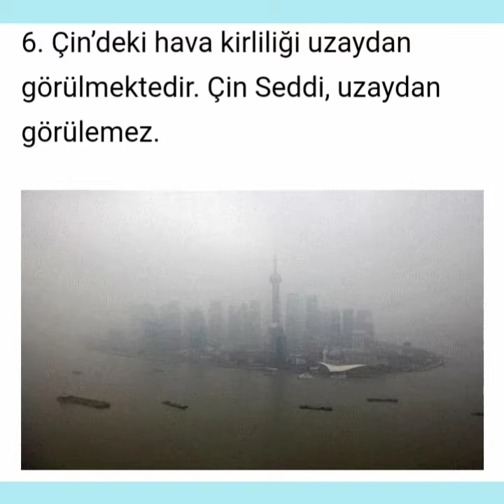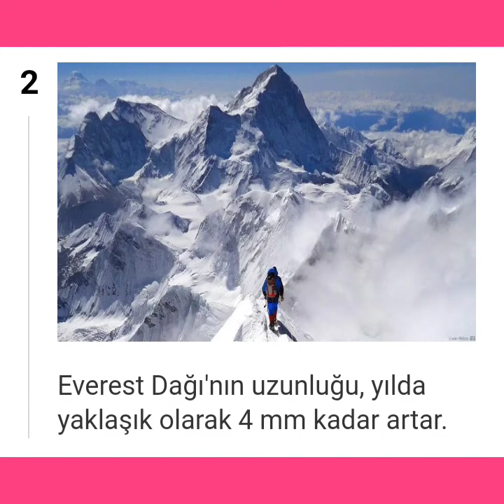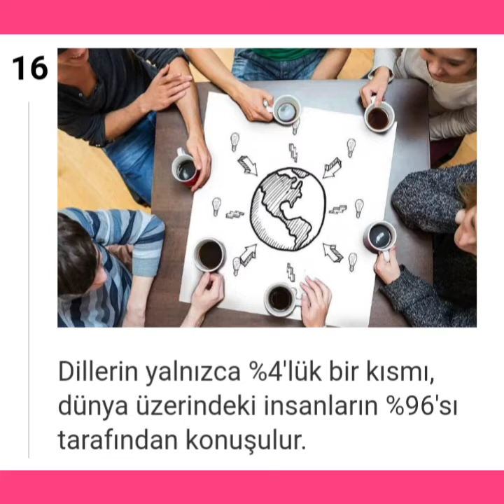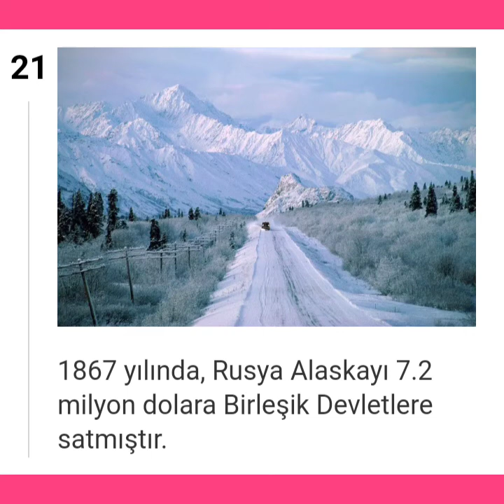Dünyadan 44 İlginç Bilgi 🤔